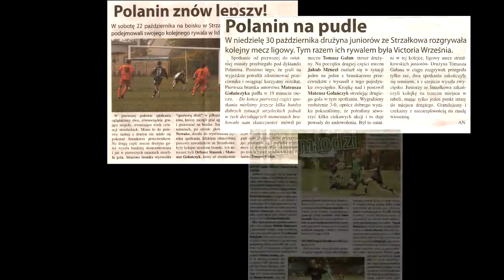UKS Hagard Strzałkowo 2011/2012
Podsumowanie sezonu 2011/2012 w wykonaniu UKS Hagard Strzałkowo, w rozgrywkach Okręgowej Ligi Juniorów Młodszych.

Muzyka:
Radio Star "A Common Tale"
Stefano Mocini "Requiem Part 3"